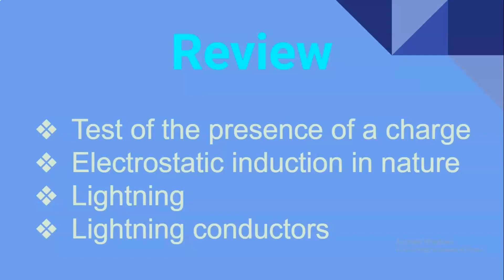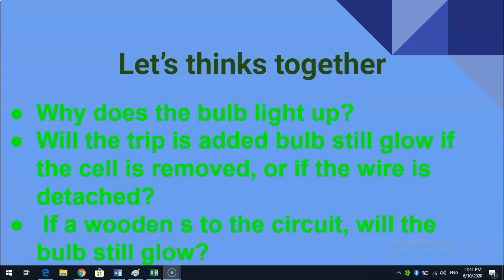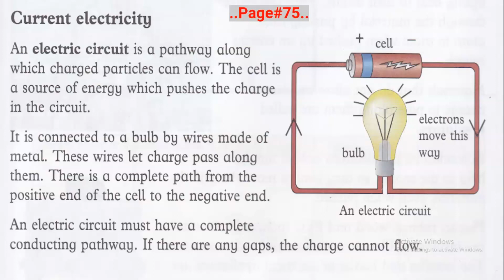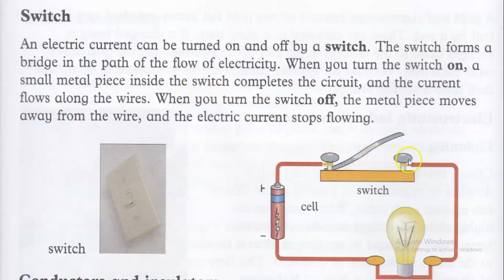What is Current Electricity? hindi or urdu | Electric Circuit | Switch | Dear Education | Science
What is Current Electricity?
Current is the flow of an electric charge. It is an important quantity in electronic circuits. Current flows through a circuit when a voltage is placed across two points of a conductor. In an electronic circuit, the current is the flow of electrons.
Electric Circuit?
Electric circuit, path for transmitting electric current. An electric circuit includes a device that gives energy to the charged particles constituting the current, such as a battery or a generator; devices that use current, such as lamps, electric motors, or computers; and the connecting wires or transmission lines.
A switch is something that changes the flow of an electrical circuit. The most common kind of switch is something (for example a railroad switch) which can be taken off of one course and put onto another. The term "switch" usually means electrical power. ... The switch is called a "gate" when used in a mathematical form.

Topic:-
Electric Circuit?
Switch?

Review Topics:-
Test of the presence of a charge
Electrostatic induction in nature
Lightning
Lightning conductors

Questions?
Why does the bulb light up?
Will the trip is added bulb still glow if the cell is removed, or if the wire is detached?
 If a wooden s to the circuit, will the bulb still glow?